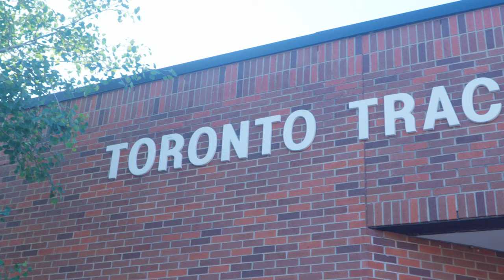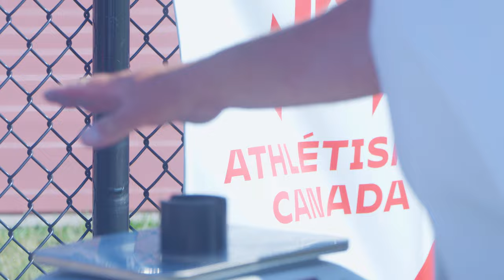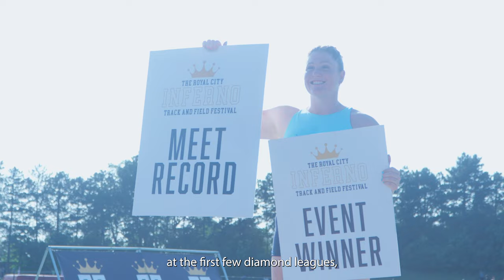Behind the Scenes Competition Day with Olympian Sarah Mitton - CTFL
Catch up with Olympian and world #6 Sarah Mitton as she competes in the fourth CTFL prelim at the Guelph Inferno meet. Mitton, a rising star in the world of track and field finished fourth last year at worlds narrowly missing out on the bronze medal after a countback. In this video we talk to her about her goals for the future as she comes off wining her first diamond league event ever and continues her winning streak while at the prelim.

Thank you to Brennan Suni for coming out and recording this episode. In addition thank you to Bears sponsor, MilkUp Ontario and Shot Put sponsor XOXO Sports.